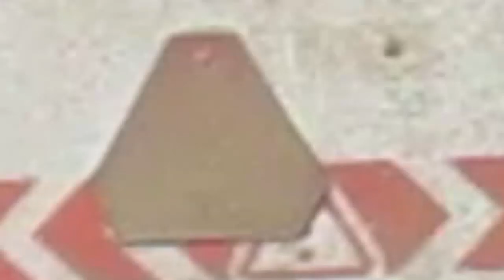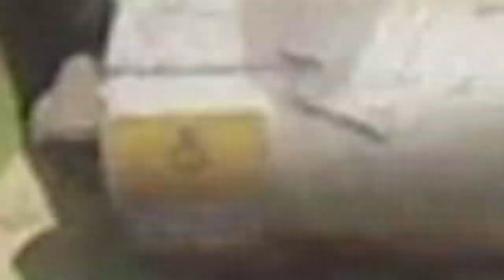🔥Nasze żniwa🔥Zetor vs 3 przyczepy🔥Nowy nabytek w akcji🔥Czyli żniwa 2019 w GrDudziak⚫Nh,Zetor,HL⚫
▶Siema witam was w nowym filmie na moim kanale dziś pokaże wam przed ostatnie żniwa 2019 tym razem w końcu w GrDudziak!
▶Już nie długo kolejne film z tego gospodarstwa!
▶Jak widzicie został zmieniony główny opis filmów, z tego powodu że był stary XD.

▶ Wyposażenie:
☆Aparat Canon IXUS 185.
☆Kamera sportowa - Sj5000 Black Edition + magnes.
☆Statyw Velbon VideoMake 638.

▶Montaż :
☆HitFilmExpress 2017.

▶ Muzyka:
☆Mattafix - Big City Life (LEEX Remix)

▶ Wystapili:
☆Radek - Claas Dominator 108 SL Maxi.

☆Paweł - Zetor Forterra 9641 + 2xPrzyczepy Hl-8011, Autosan D47.

☆Kamil - NewHolland T6.175 + prasa Claas Variant 380 RotoCut.

▶ Nie czerpie z filmu żadnych kożyści materialnych, film ma charakter edukacyjny!!!